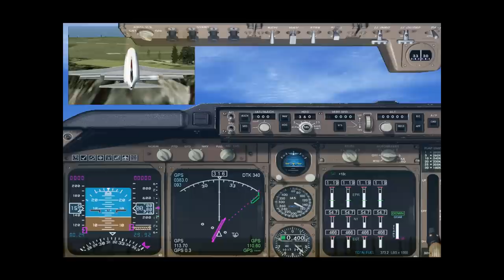Alderney Airport UK (EGJA) - Boeing 747 Landing and Takeoff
This is a video of me landing a Boeing 747-400, with no auto-pilot on Alderney Airport (EGJA) Runway 32 which is only 2402 ft long. It also includes a cliff drop takeoff from Runway 26 which is only 2886ft long. I have to drop off the edge of the cliff to get the speed required to lift the plane off the ground. This was filmed using Fraps and is on Microsoft Flight Simulator X.